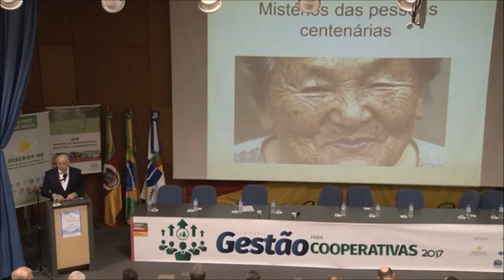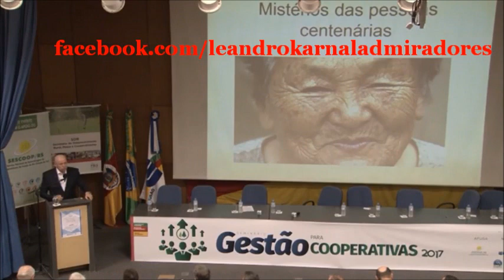LEANDRO KARNAL - O que leva um ser humano a se tornar um supercentenário?